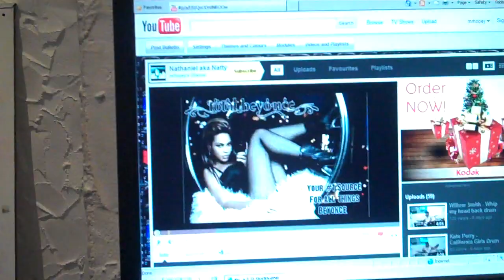Jumpin Jumpin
Ok i was skeptical about putting this vid up, kinda messy at some points. But i want your full comments, can't grow as a drummer unless you receive criticism.
Thanks for all the support, more vids coming soon.